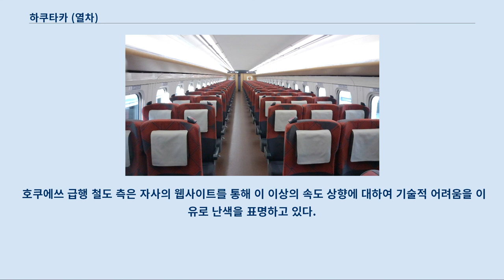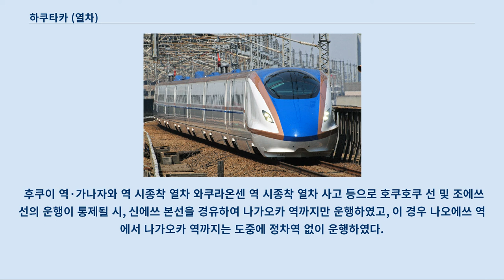하쿠타카 (열차)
하쿠타카(일본어: はくたか)는 호쿠리쿠 신칸센의 열차 등급으로서 서일본 여객철도와 동일본 여객철도가 공동으로 운행하는 열차이다.
 원래 2015년 3월 14일 호쿠리쿠 신칸센 개통 이전에는 서일본 여객철도, 호쿠에쓰 급행, 동일본 여객철도가 공동으로 운영하는 특급 열차의 명칭이었으나, 2015년 3월 13일에 마지막으로 폐지되었다.
 열차 등급을 표시하는 고유색은 보라색이다.
 1997년 3월 22일에 호쿠에쓰 급행 호쿠호쿠 선이 개통함과 동시에, 에치고유자와에서 조에쓰 신칸센과의 환승을 통해 도쿄와 호쿠리쿠 지방을 연결시키는 열차로 운행을 개시했다.
 호쿠호쿠 선 구간 안에서는 최고시속 160km로 운행하는데, 이는 일본 내 협궤 노선에서는 최고 속도이며, 표준궤 상에서 최고시속 160km로 운행되는 게이세이 전철의 「스카이라이너」와 함께 일본 내 재래선에서 최고영업속도이다.
 열차명의 유래는 다테 산 창조 신화에 등장하는 하얀 매인 "하쿠타카"(일본어: 白鷹)이다.
 다만 "하쿠타카"라는 열차명은 1965년 10월에 아오모리, 우에노 ~ 나오에쓰 ~ 가나자와 ~ 오사카 구간을 운행하던 장거리 특급 하쿠초의 우에노발 계통을 분할한 특급 열차에 이미 사용하고 있었던 것이었으나, 1982년 11월 조에쓰 신칸센이 개통하면서 우에노 ~ 나가오카 구간이 단축되고 나머지 구간은 특급 「호쿠에쓰」로 통폐합되어, 1997년까지 쓰이지 않고 있었다.
 2015년 3월 14일 호쿠리쿠 신칸센이 개통되면서 기존 재래선 특급의 하쿠타카 열차는 2015년 3월 13일 영업을 마치면서 폐지되었으며, 대신 하쿠타카란 명칭은 그대로 남아 호쿠리쿠 신칸센의 열차 등급 중 하나로 사용 중이다.
 기본적으로 호쿠리쿠 신칸센의 하쿠타카는 도쿄에서 발착하여, 일부 정차하는 유형부터 모든 역에 정차하는 완행까지 다양하다.
 2013년 10월 10일 동일본 여객철도와 서일본 여객철도는 호쿠리쿠 신칸센 2단계 구간인 나가노 ~ 가나자와 구간 개통 이후 열차명을 발표와 동시에 현재의 명칭이 되었다.
 2015년 3월 14일에 호쿠리쿠 신칸센 나가노 ~ 가나자와 구간이 개통과 동시에 운행하기 시작했다.
 2016년 다이야 개정으로 출퇴근 시간대만 사쿠다이라, 우에다, 이야마에 정차하게 되었다.
 2012년 3월 17일 당시 운행 상황은 아래와 같았다.
 기존 재래선 하쿠타카 특급 열차의 노선으로는 후쿠이 역·가나자와 역·와쿠라온센 역에서 에치고유자와 역 사이를, 나나오 선·호쿠리쿠 본선·신에쓰 본선·호쿠에쓰 급행 호쿠호쿠 선·조에쓰 선을 경유하여 운행하였다.
 정기열차로는 하루에 왕복 13편이 있었다.
 5호와 24호는 후쿠이 역 ~ 에치고유자와 역 사이를, 6호와 21호는 와쿠라온센역 ~ 에치고유자와 역 사이를 운행하며, 나머지는 가나자와 역 ~ 에치고유자와 역 사이를 운행하였다.
 조에쓰 신칸센과의 환승 연계를 통해, 도쿄에서 나오에쓰까지는 최단 2시간 20분대, 이토이가와까지는 2시간 50분대, 도야마까지는 3시간 10분대, 가나자와까지는 3시간 40분~50분 정도로 이동 시간이 단축되었다.
 주행 구간의 대부분이 고속 운행이 가능한 호쿠에쓰 급행 호쿠호쿠 선 (최고영업속도 160km/h), 호쿠리쿠 본선 (최고영업속도 130km/h)이기 때문에 표정속도가 100km/h를 웃돌았다.
 여기에, 호쿠호쿠 선에서는 고속 운행이 가능하도록 "고속진행" 신호가 들어간 별도의 신호기를 사용하고 있으며, 분기기나 궤조 또한 신칸센과 같은 사양으로 지어져 있다.
 운행 초기에는 시속 140km가 최고 속도였으나, 2002년에 시속 160km로 상향 운행하기 시작했었다.
 호쿠에쓰 급행 철도 측은 자사의 웹사이트를 통해 이 이상의 속도 상...